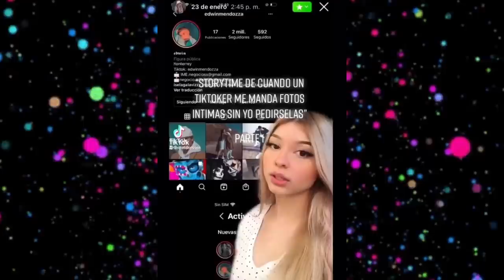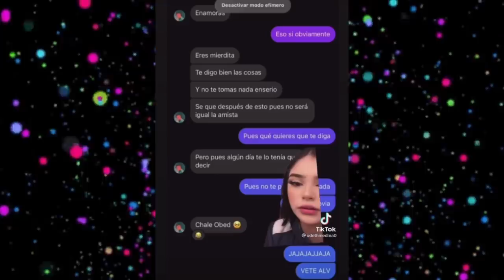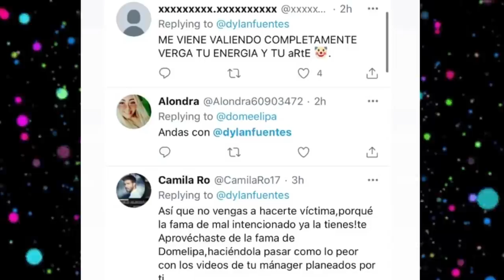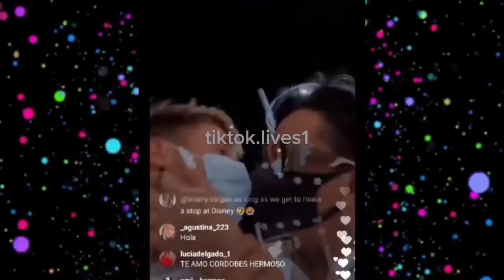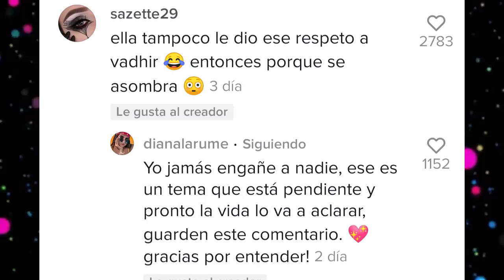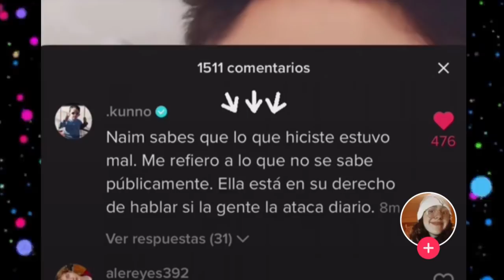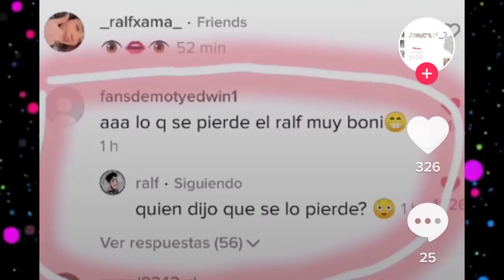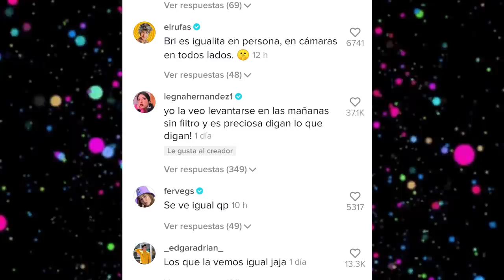CHISMESUMO#77 BRI y ORSON coqueteos¿Edwin engañó a Mont?IGNACIA cancelada/MAR NAIM besos/DIANA habla